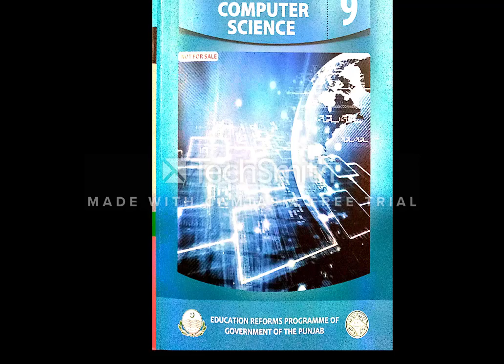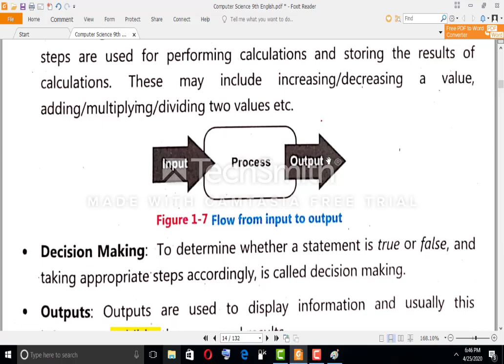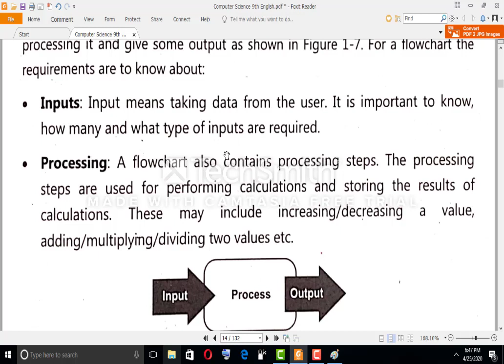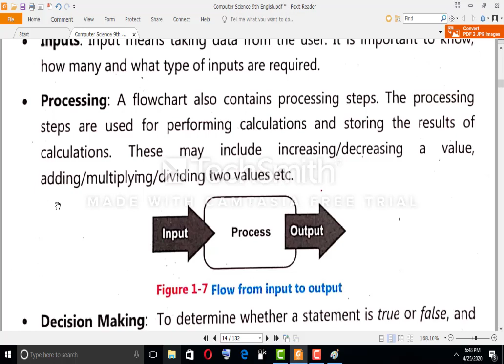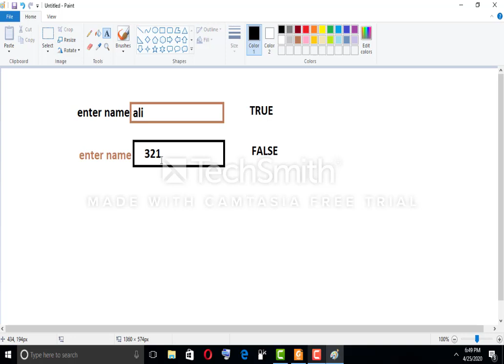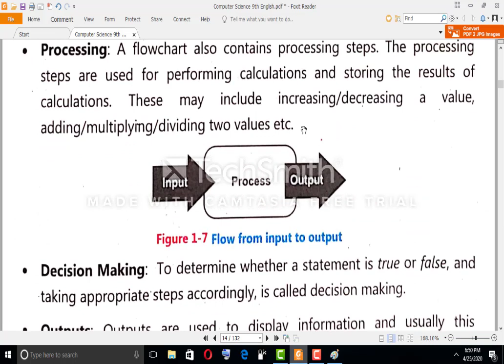9th Class Computer Flow Charts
All About Flow Charts